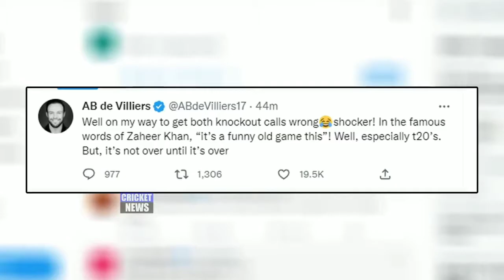Shoaib Akhtar, Gautam Gambhir, Ms Dhoni and other Reaction after India Lossing Semi-Final Match